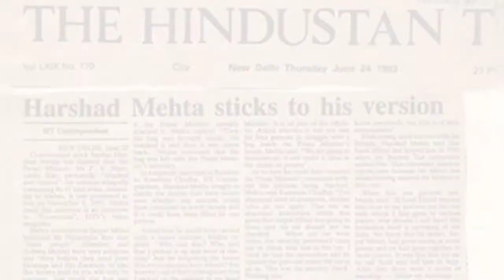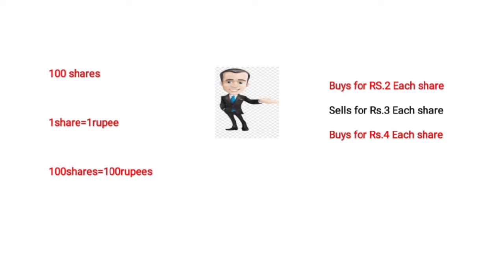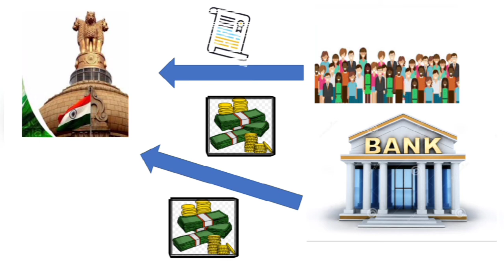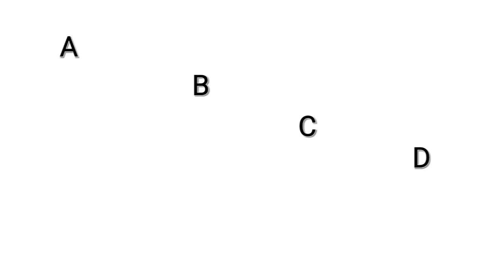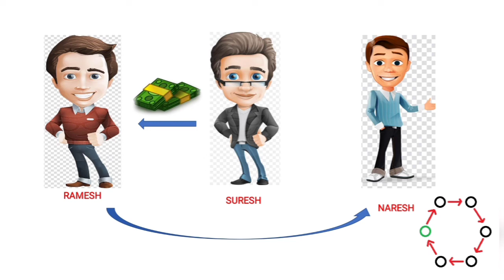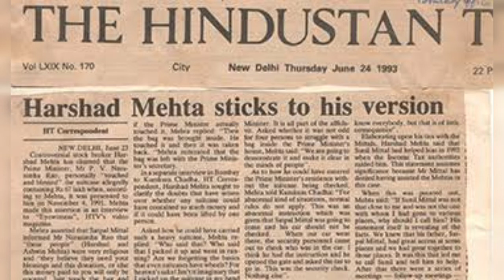Harshad Mehta Stock Market Scam 1992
Harshad Mehta stock market scam in english.